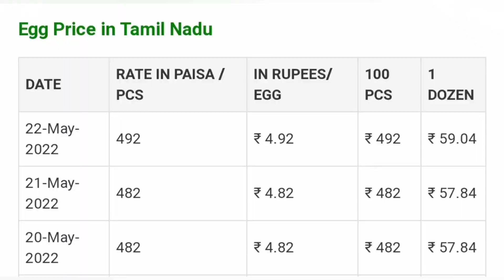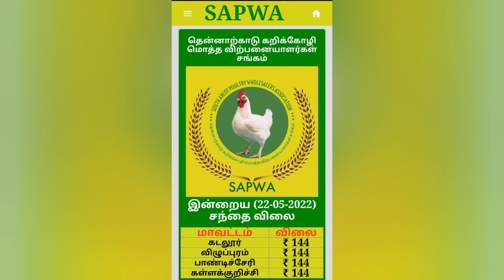22-05-2022| Today Chicken rate| Today egg rate|Tamilnadu broilers chicken rates | chiken rate